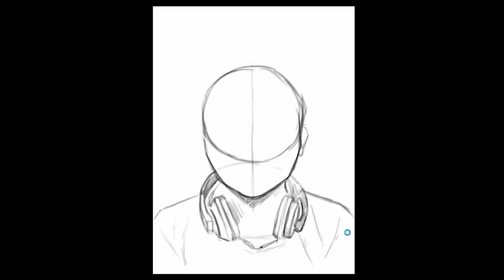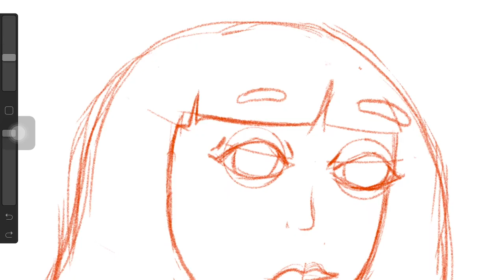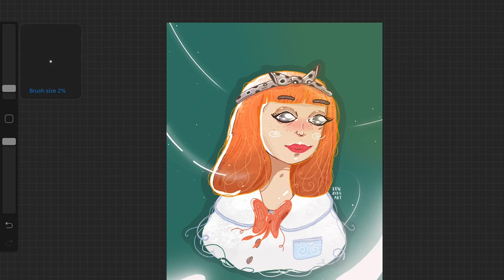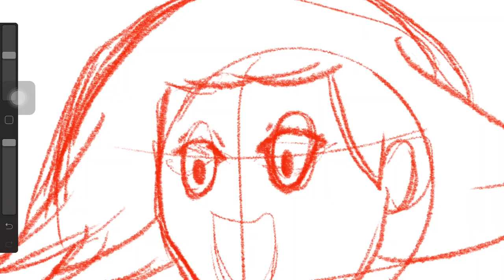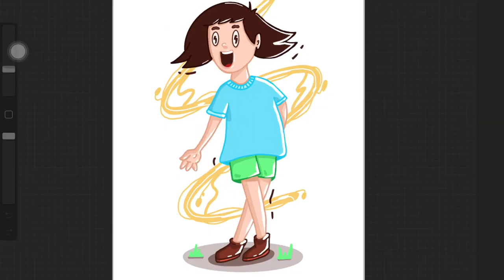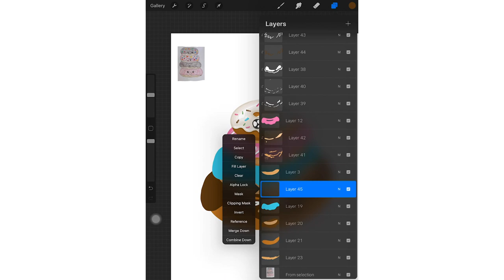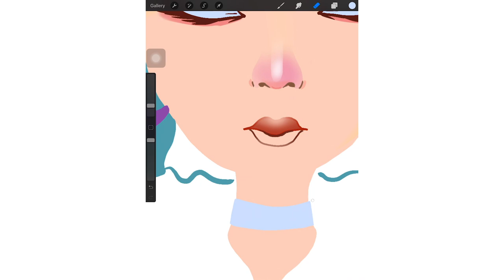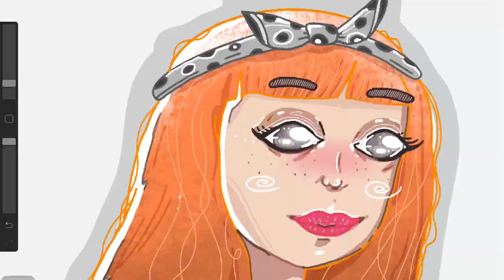Kid's Art Redrawn by An Illustrator Artist And Giving Tips For Artist Kids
I Redraw Kid's Artwork using Procreate and Photoshop.
A concept I got from Jazza.

If you want more videos like this or if you have any suggestions please let me know.

I hope you enjoy the video and give me a thumbs up :)